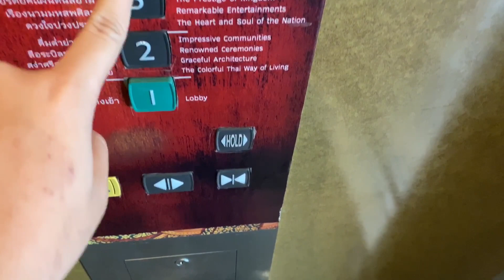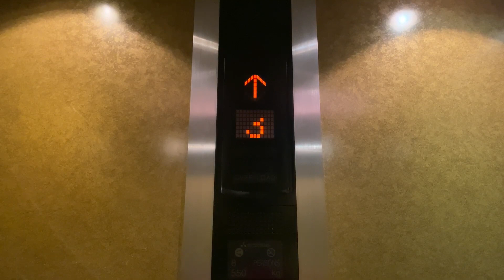Rattanakosin Exhibition Hall, Bangkok | Mitsubishi Traction Elevator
My last video with BNK48 7th Single theme.
I learned about the exhibitions in Rattanakosin Period here. Normal generation 2 Mitsubishi elevator.

방콕 라 타나 코신 전시장 미쓰비시 엘리베이터

ลิฟต์มิตซูบิชิที่นิทรรศน์รัตนโกสินทร์ จังหวัดกรุงเทพมหานคร

Building name : Rattanakosin Exhibition Hall
Area : Ratchadamnoen, Bangkok
Capacity : 8 Persons / 550 Kg.
Floor stop : 1-4
Taken date : February 14, 2020